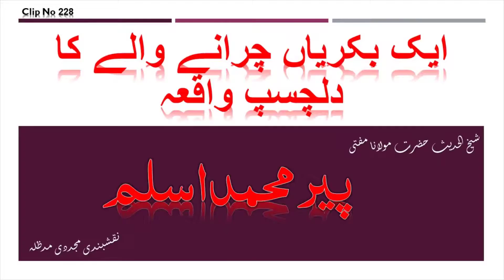Ek bakriyan chrany walu ka dil chasp waqia ایک بکریاں چرانے والے کا دلچسپ واقعہ